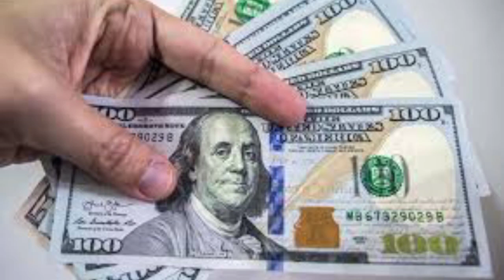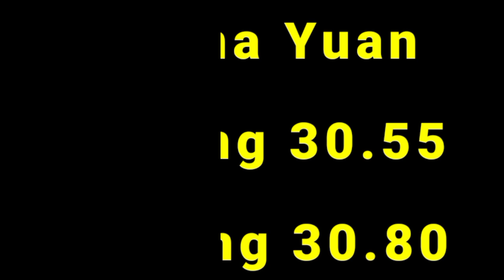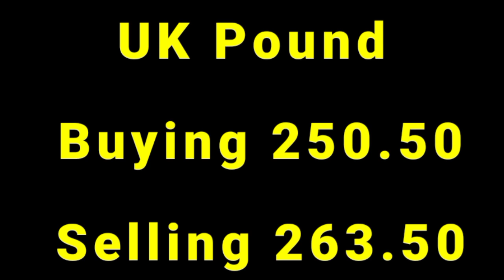Dollar Rate update | Currency Rates Today | Dollar Rate in Pakistan Today | Dollar Rate 21 October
Dollar Rate update | Currency Rates Today | Dollar Rate in Pakistan Today |  Dollar Rate

Hello Viewers,
    This video will tell you today all currency rate in Pakistan, Dollar rate, Euro, Saudi Riyal, OMANI Riyal, Kuwaiti DINAR etc

currency rate
currency
dollar rate
Pakistan currency

                   ( NOTE )

                      ( ISCLAIMER)